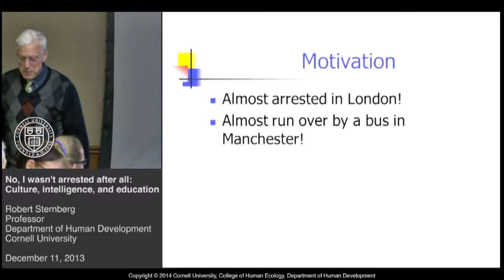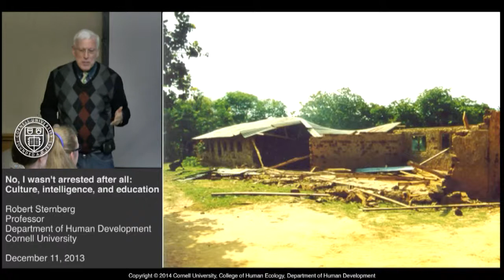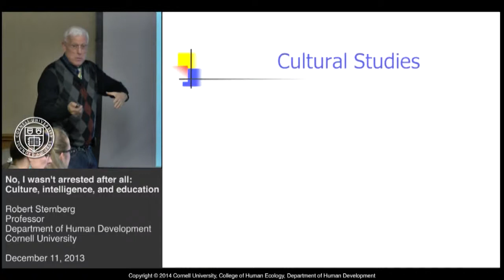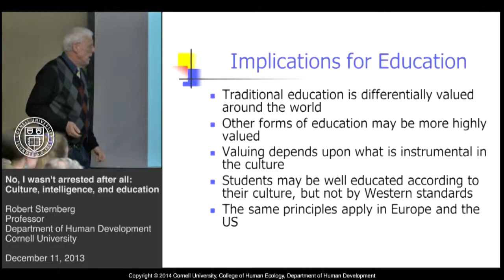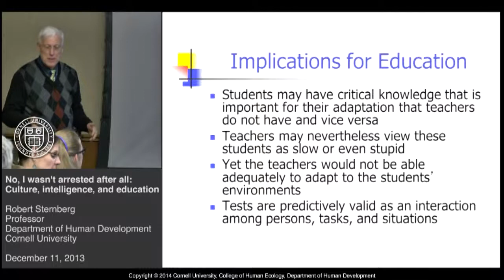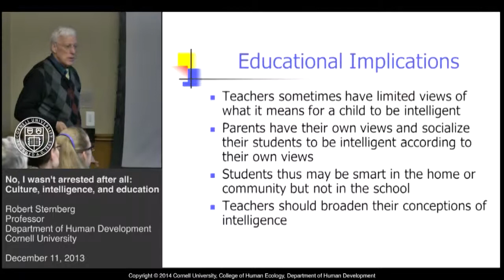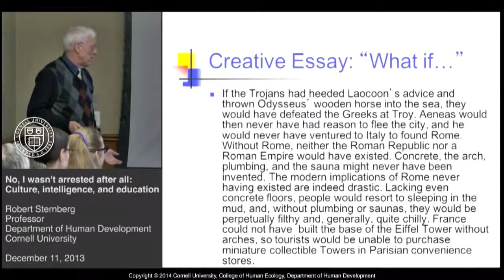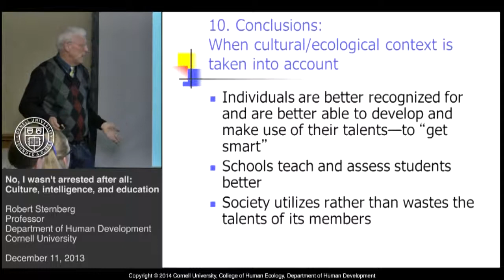Robert Sternberg - Culture, intelligence, and education